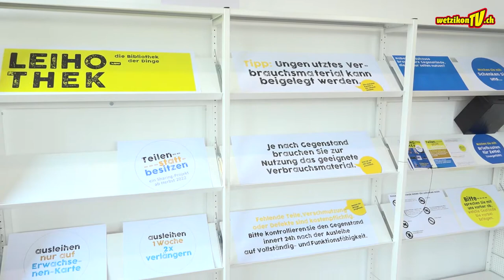Leihothek Wetzikon, Eröffnung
Die Bibliothek der Dinge

Produktion:
Mediaktion GmbH
Eichstrasse 6
8620 Wetzikon